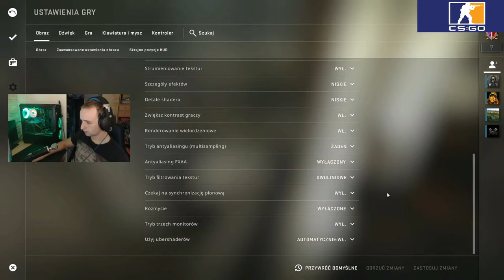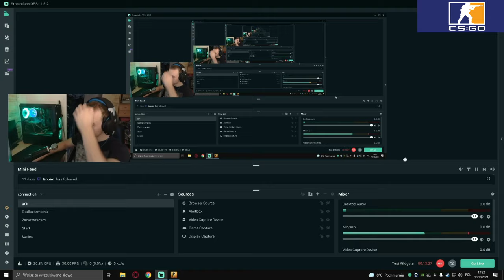CS:GO, WINGMAN, Frycek&Diego VS TEQIR&B.I.G